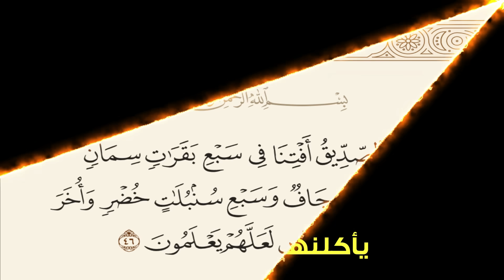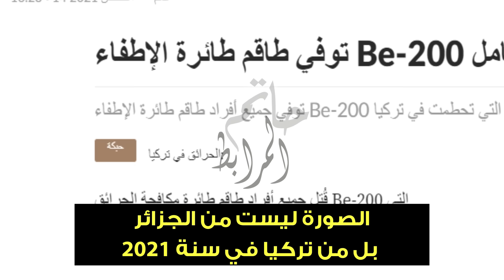الجزائر تنقد تونس من الحرائق...الشعب الجزائري محظوظ بالرئيس تبون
حلقة اليوم نسلط فيها الضوء على تصريحات مابعد الحرائق و مواضيع مختلفة
:       صفحة اليوتيوب :
 مجلة القرش :حاتم المرابط
:     صفحة الفيسبوك :
مغلقة من طرف الفيسبوك حاليا